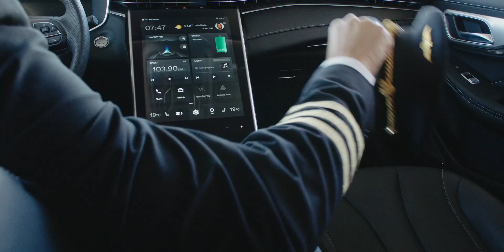MG MARVEL R Electric - Welcome on board